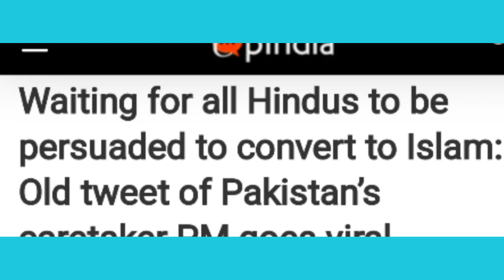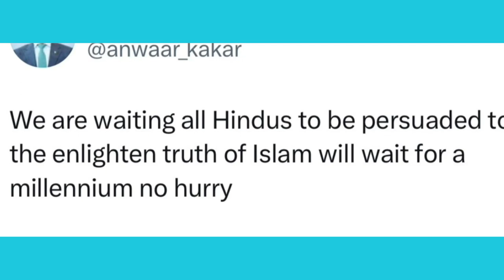Pak media on India latest | All Hindus should convert to islam' pak pm ka byan Sun pak me hungama😂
Your Queries____
Pakistan Media Stunned: India's Economy Witnesses Historic Surge! 🚀📈| Must-Watch Pakistani Reactions

ndia Pakistan war latest news

India Pakistan latest news 2023

India Pakistan border tension latest news

India Pakistan kashmir latest news

India Pakistan LoC ceasefire violation

India Pakistan relation latest news

India Pakistan diplomatic tension

India Pakistan military standoff

India Pakistan nuclear threat

India Pakistan conflict latest news

Pakistan media on India latest news

Pakistan media on India Kashmir

Pakistan media on India LoC ceasefire violation

Pakistan media on India border tension

Pakistan media on India military

Pakistan media on India nuclear program

Pakistan media on India Modi government

Pakistan media on India Hindu nationalism

Pakistan media on India human rights record

Pakistan media on India-Pakistan cricket rivalry

Indian media on Pakistan latest news

Indian media on Pakistan Kashmir

Indian media on Pakistan LoC ceasefire violation

Indian media on Pakistan border tension

Indian media on Pakistan military

Indian media on Pakistan nuclear program

Indian media on Pakistan Imran Khan

Indian media on Pakistan democracy

Indian media on Pakistan Taliban

Indian media on India-Pakistan peace process

Pak media on India army latest news

Pak media on India prime minister

Pak media on India foreign policy

Pak media on India economy

Pak media on India culture

Pak media on India social issues

Pak media on India Bollywood

Pak media on India tourism

Pak media on India-Pakistan relationship

India media on Pak latest news

India media on Pak army

India media on Pak ISI

India media on Pak nuclear program

India media on Pak Taliban

India media on Pak Balochistan

India media on Pak Sindhi nationalism

India media on Pak Pashtun nationalism

India media on Pak-China relations

pakistan,pakistan street food,
where to eat in pakistan